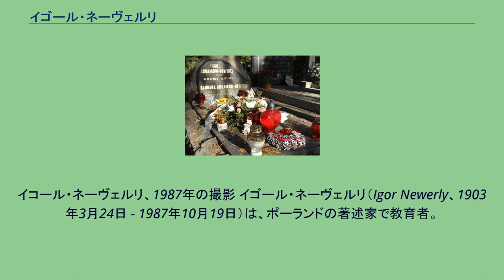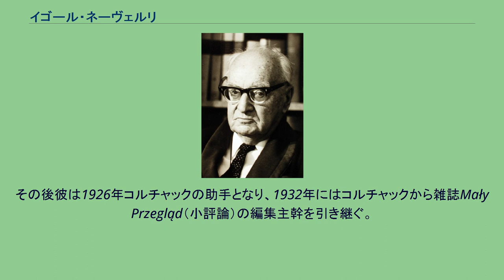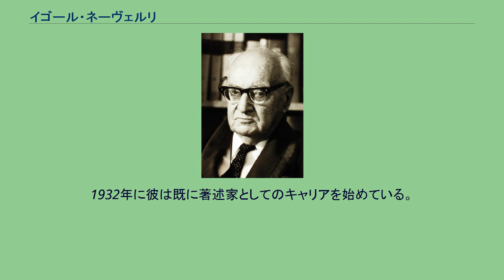イゴール・ネーヴェルリ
ロシア・ソ連の社会主義の人物
イコール・ネーヴェルリ、1987年の撮影 イゴール・ネーヴェルリ（Igor Newerly、1903年3月24日 - 1987年10月19日）は、ポーランドの著述家で教育者。
本名は、イゴール・アブラモフ（Igor Abramov）。
ロシア帝国（現在のポーランド・ポドラシェ県）ヴィアウォヴィェジャ生まれ。
彼は信念を持った共産主義者で、1915年から1923年までロシア革命に参加し、ロシアに滞在した。
1918年から1921年まで全ソヴィエト共産主義青年同盟で働いていた。
キエフの大学で法学を学んだ後、彼はポーランドに帰り、ワルシャワの私立のポーランド自由大学（Wolna Wszechnica Polska）で教育学を学んだ。
1925年、彼は進歩主義的な教育プロジェクトを始め、教育者ヤヌシュ・コルチャックのグループに参加することになる。
その後彼は1926年コルチャックの助手となり、1932年にはコルチャックから雑誌Mały Przegląd（小評論）の編集主幹を引き継ぐ。
第二次世界大戦の始まった後、ネーヴェルリは潜伏して非合法活動に従事したが、1943年ゲシュタポに逮捕され、さまざまな強制収容所を戦争の終結までたらい回しにされた。
1945年以後、彼は当然のことながら新しい共産主義の政府の下で働くことになった。
彼は若手の「共産主義的な」著述家たちの育成を行い、ポーランド文学者同盟（Związek Literatów Polskich）で働いた。
彼はコルチャックのゲットー日記を秘匿、保存し、それを編纂して出版した功績で数々の栄誉を受けている。
2021年の諸聖人の日の前夜にワルシャワにあるイゴール・ネーヴェルリの墓。
1932年に彼は既に著述家としてのキャリアを始めている。
彼はその小説の中で教育学的で啓蒙的な傾向をさまざまな背景を持った古典的な叙述とうまく調和させている。
おおむねロマン主義の精神にあふれているが、主人公が共産主義者であることははっきりと見て取ることが出来る。
そうしたこともあり、彼は1945年以降は社会主義的な現実主義の指導者となっていった。
彼の著作は、その自然描写や人間の不正と戦う姿などが若者たちの心を捉え、広く読まれてきた。
彼の著作のいくつかは特にかつての東ドイツでドイツ語に翻訳出版されている。